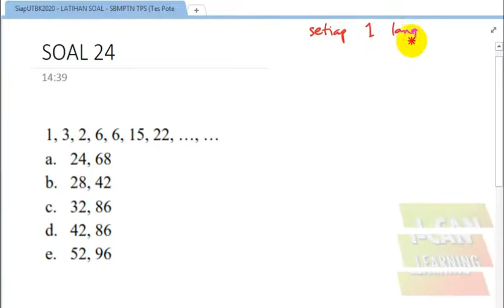SiapUTBK2020 - LATIHAN SOAL 24 - SBMPTN TPS Tes Potensi Skolastik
Latihan Soal SBMPTN - Tes Potensi Skolastik TPS 2020

belajar sbmptn saintek
belajar sbmptn soshum 2020
belajar sbmptn 2020
belajar sbmptn soshum
belajar sbmptn saintek 2020
cara belajar sbmptn
cara belajar sbmptn yang efektif
cara cepat belajar sbmptn soshum
cara mulai belajar sbmptn
belajar sbmptn di ruang guru
belajar matematika dasar sbmptn
cara fokus belajar sbmptn
belajar sbmptn ruang guru
membuat jadwal belajar sbmptn
cara belajar lintas jurusan snmptn
konsep belajar sbmptn
motivasi belajar sbmptn
belajar materi sbmptn soshum
belajar sbmptn pake zenius
perjuangan belajar sbmptn
pengalaman belajar sbmptn
belajar persiapan sbmptn
belajar sbmptn tps tips
tips belajar sbmptn tips
belajar sbmptn saintek
tips belajar sbmptn soshum
belajar untuk sbmptn
motivasi belajar sbmptn
belajar untuk sbmptn 2020
tips belajar sbmptn zenius
cara belajar sbmptn zenius
belajar soal sbmptn 2020
belajar matematika sbmptn 2019
tips belajar utbk saintek
tips belajar utbk soshum
tips belajar utbk saintek 2020
tips belajar utbk mepet
tips belajar utbk 2020
tips belajar utbk tanpa bimbel
tips belajar cepat unbk
tips belajar utbk dalam waktu singkat
tips dan trik belajar utbk
trik mengerjakan soal tps utbk
trik mengerjakan soal tps 2020
tips dan trik mengerjakan soal tps
tips belajar menghadapi utbk
tips ngebut belajar utbk
tips belajar utbk tps
tips belajar untuk utbk
tes potensi skolastik (tps)
tes potensi skolastik sbmptn
tes potensi skolastik 2020
tes potensi skolastik penalaran umum
tes potensi skolastik sbmptn 2020
tes potensi skolastik terdiri dari
belajar tes potensi skolastik
contoh soal tes potensi skolastik
contoh soal tes potensi skolastik sbmptn
tes potensi skolastik kuantitatif
latihan tes potensi skolastik
materi tes potensi skolastik
cara mengerjakan tes potensi skolastik
tes potensi skolastik online
pembahasan soal tes potensi skolastik
pengertian tes potensi skolastik
soal tes potensi skolastik sbmptn 2019
soal tes potensi skolastik utbk 2019
pembahasan soal tps utbk 2020
pembahasan soal tps utbk
pembahasan soal tps utbk 2019
pembahasan soal tps sbmptn
pembahasan soal tps utbk soshum 2019
pembahasan soal tps sbmptn 2019
pembahasan soal tps kuantitatif
pembahasan soal tps sbmptn 2020
soal dan pembahasan tps utbk 2019
soal dan pembahasan tps
pembahasan soal tpa dan tps
pembahasan soal tps penalaran umum
pembahasan soal tps utbk saintek 2019
pembahasan soal sbmptn saintek tps
pembahasan soal utbk tps saintek 2019
trik mengerjakan soal utbk saintek
trik mengerjakan soal utbk tps
trik mengerjakan soal utbk soshum
tips dan trik mengerjakan soal utbk
trik cepat mengerjakan soal utbk
trik cepat mengerjakan soal utbk saintek
bocoran soal utbk 2020
bocoran soal utbk sbmptn
bocoran soal tps utbk sbmptn 2020
soal tes potensi skolastik sbmptn 2020
soal tes potensi skolastik sbmptn
soal-soal tps utbk 2019
soal soal tps sbmptn
soal soal tps utbk dan pembahasan
soal soal tps utbk 2020
contoh soal soal tps
soal soal tps dan pembahasannya
pembahasan soal soal tps